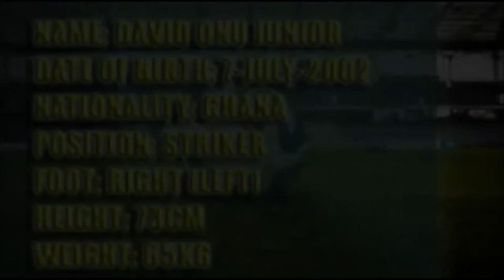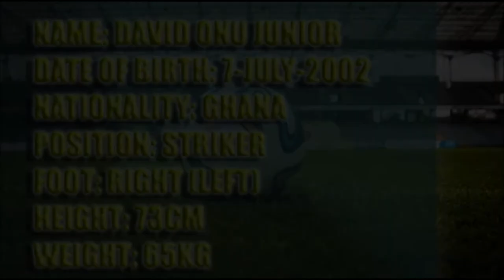David Onu Junior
Talented